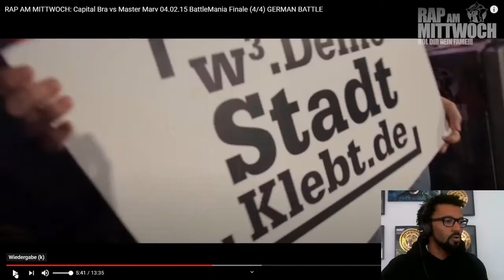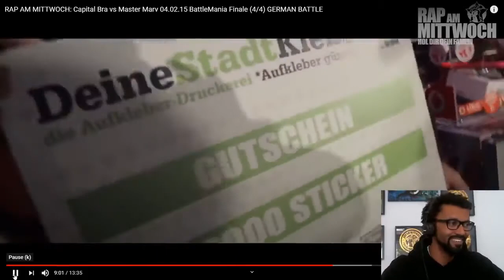SSYNIC macht Ähm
Auf jeden Fall